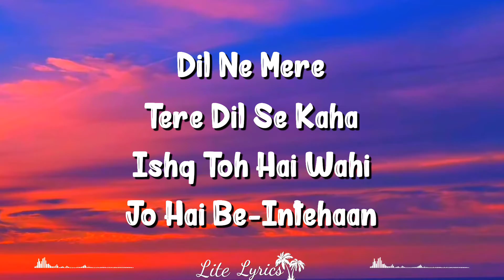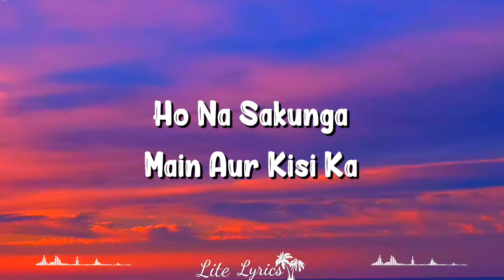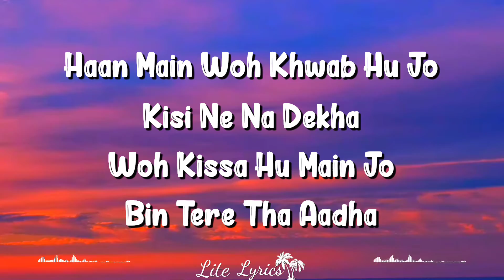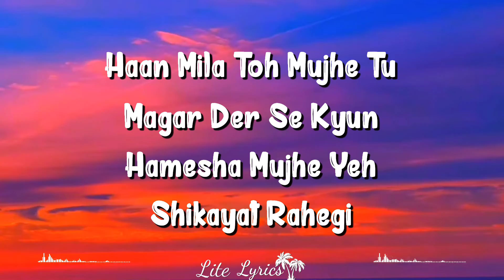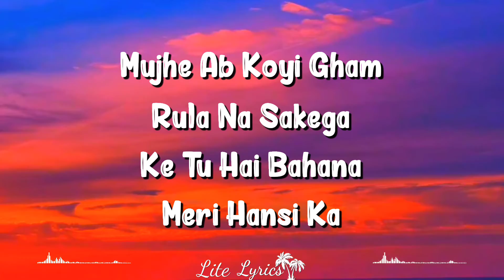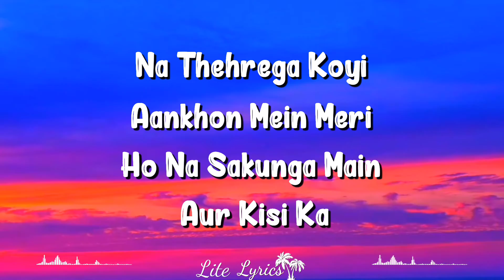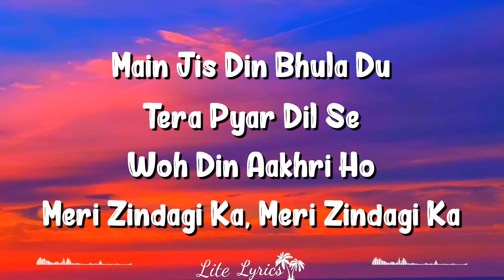Main Jis Din Bhula Du (Lyrics) | Jubin Nautiyal, Tulsi Kumar, Himansh Kohli, Sneha Namanandi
Main Jis Din Bhula Du Lyrics By Jubin Nautiyal Ft. Tulsi Kumar Is Latest Hindi Song Sung By Jubin Nautiyal, Tulsi Kumar And This Brand New Song Is Featuring Himansh Kohli, Sneha Namanandi. Main Jis Din Bhula Doon Song Lyrics Are Penned Down By Manoj Muntashir While Music Is Given By Rochak Kohli And Video Is Directed By Navjit Buttar.

Main Jis Din Bhulaa Du Song Credits:
Song: Main Jis Din Bhulaa Du
Singer: Jubin Nautiyal, Tulsi Kumar
Lyrics: Manoj Muntashir
Starring: Himansh Kohli, Sneha Namanandi
Label: T-series

Main Jis Din Bhula Du Lyrics

Dil Ne Mere Tere Dil Se Kaha
Ishq Toh Hai Wahi Jo Hai Be-intehaan

Tune Kabhi Jaana Hi Nahi
Main Humesha Se Tera Tera Hi Raha

Ke Jabtak Jiyun
Main Jiyun Sath Tere
Phir Chand Ban
Jaaun Teri Gali Ka

Main Jis Din Bhula Du
Tera Pyar Dil Se
Woh Din Aakhri Ho

Main Jis Din Bhula Du Tera Pyar Dil Se
Woh Din Aakhri Ho Meri Zindagi Ka

Na Thehrega Koyi
Aankhon Mein Meri
Na Thehrega Koyi
Aankhon Mein Meri

Ho Na Sakunga
Main Aur Kisi Ka

Main Woh Khwaab Hu Jo
Kisi Ne Na Dekha
Woh Kissa Hu Main Jo
Bin Tere Tha Aadha

Haan Main Woh Khwab Hu Jo

Koyi Cheez Jachti Nahi
Hai Kasam Se
Mere Haath Mein
Tere Hathon Se Zyaada

Mere Raat Din Bhi Likhe Naam Tere
Zara Haal Dekho Deewangi Ka

Main Jis Din Bhulaa Du Tera Pyar Dil Se

Haan Mila Toh Mujhe Tu Magar Der Se Kyun
Hamesha Mujhe Yeh Shikayat Rahegi
Lagale Gale Se Mujhe Bin Bataye
Umar Bhar Tujhe Yeh Ijazat Rahegi

Mujhe Ab Koyi Gham Rula Na Sakega
Ke Tu Hai Bahana Meri Hansi Ka

Na Thehrega Koyi Aankhon Mein Meri
Ho Na Sakunga Main Aur Kisi Ka

Written By: Manoj Muntashir